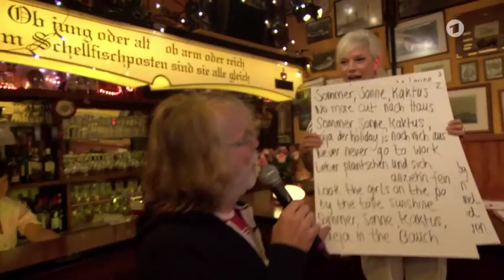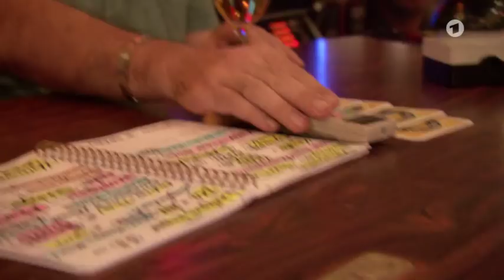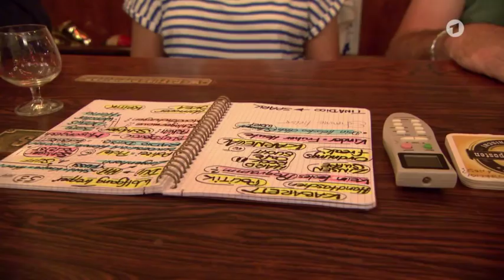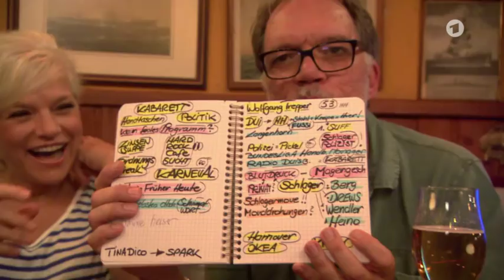95. INAS NACHT mit Helge Schneider und Wolfgang Trepper | ARD, 19.12.2015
Inas Nacht | Folge 95 | Erstausstrahlung 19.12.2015
Gastgeberin: Ina Müller

Gäste: Helge Schneider und Wolfgang Trepper